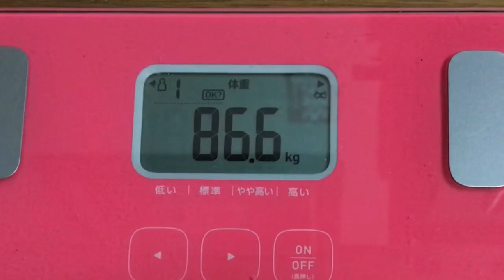【実録！498日目❤️】膝が痛くても…食欲は落ちない…